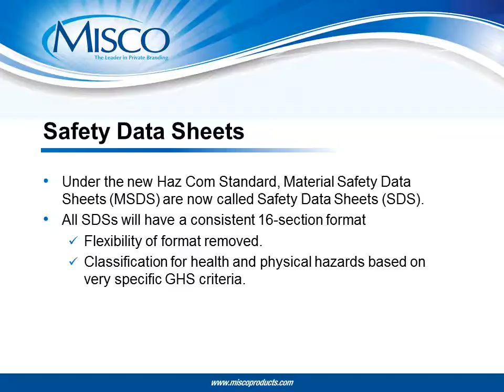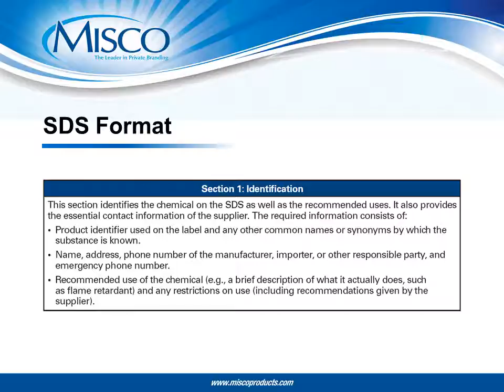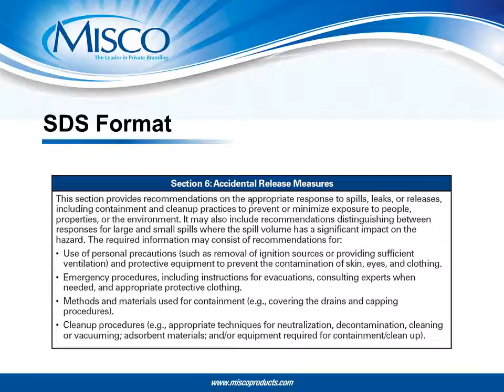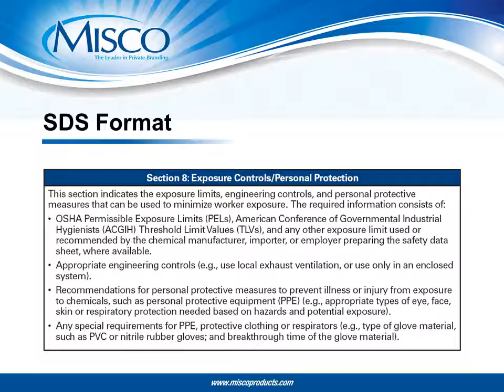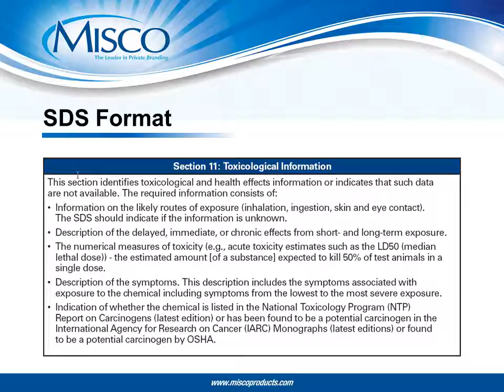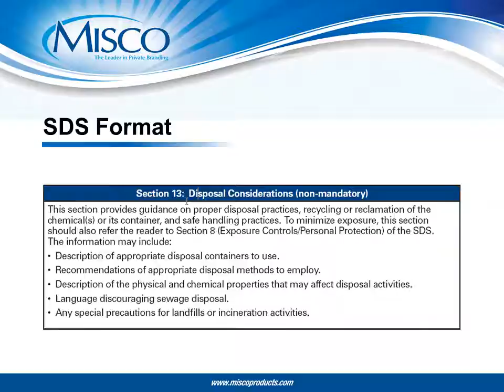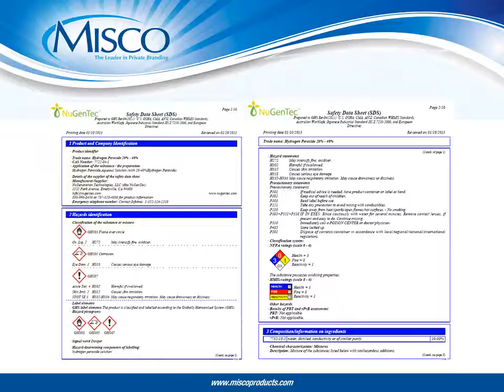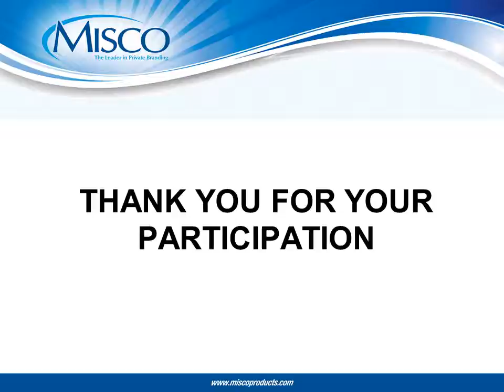PART 3 GHS Training: SDS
GHS Safety Data Sheets